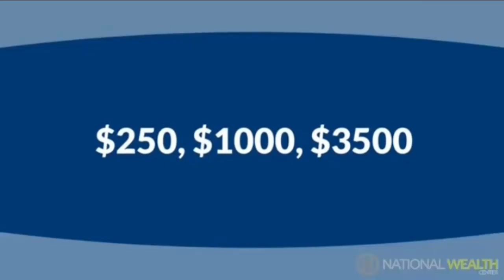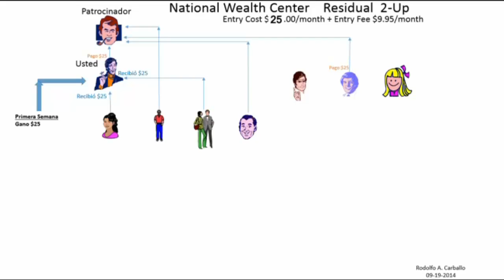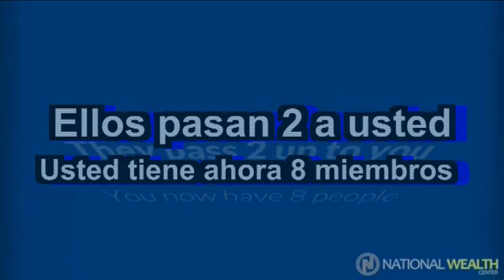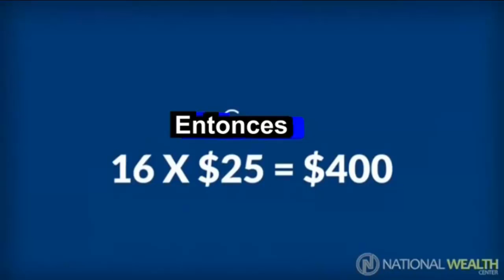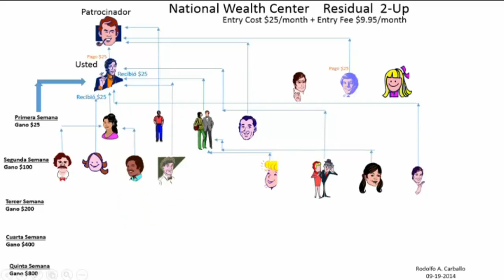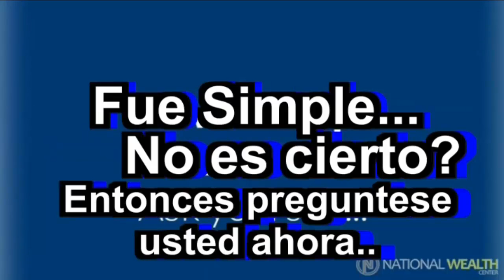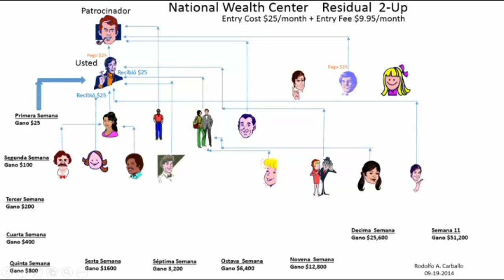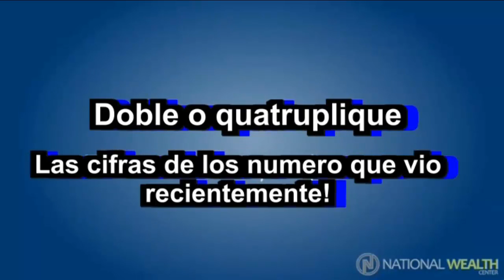NWC Spanish 10-10-10 Plan